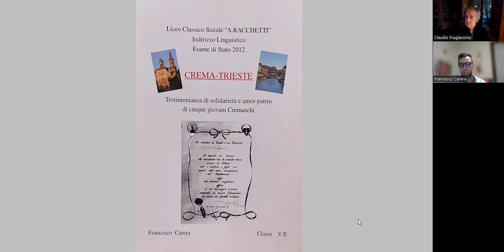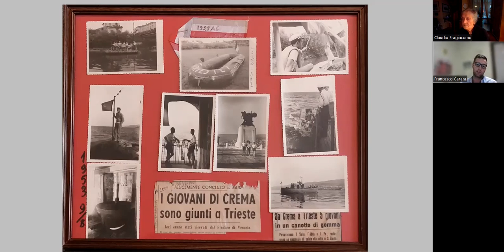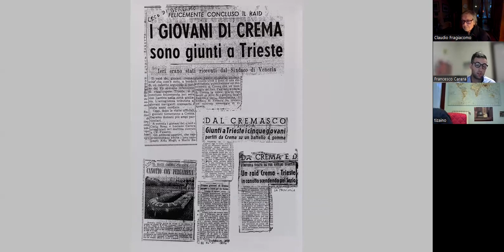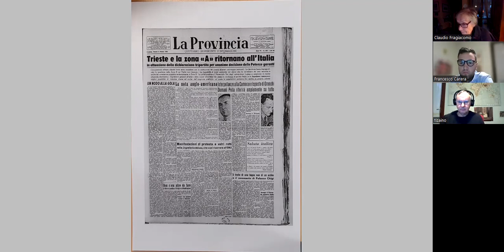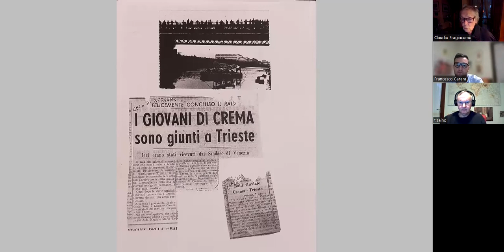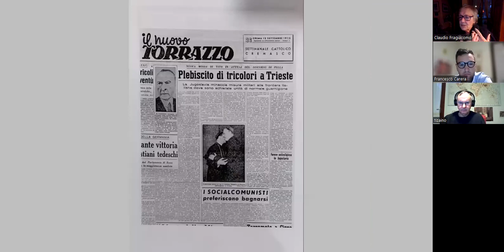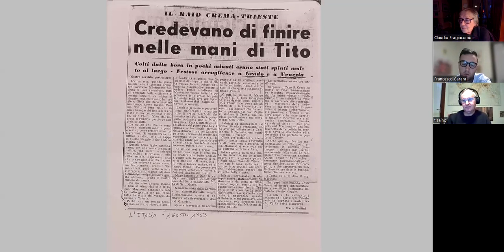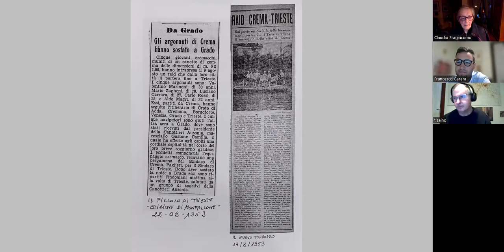Argonauti cremaschi in canotto da Crema a Trieste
Francesco Carera ricorda l'impresa del nonno, che nel 1953 assieme ad altri 4 coraggiosi navigatori, si è avventurato lungo un tragitto fluviale-marino per raggiungere Trieste e portare ai triestini la solidarietà degli abitanti di Crema